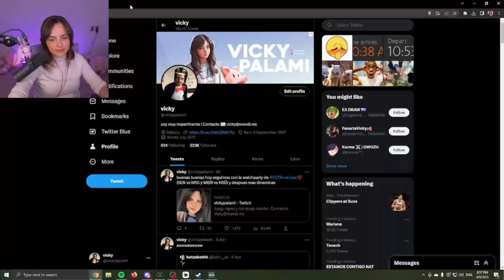VICKY PALAMI CUMPLE RETO AL PERDER CONTRA ZEIN , RENRIZE, CONTER ,MICTIA Y CRIS ...🤣 FOTO DE TWITTER